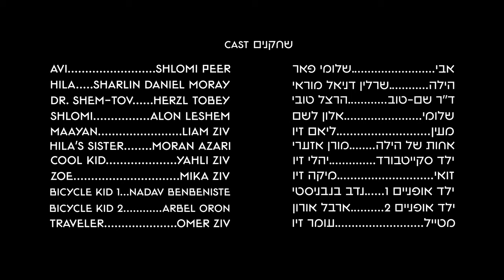I'm done. I'm a Robot | התחרפנתי, הפכתי לרובוט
🤖Enable Eng\Heb Subtitles (CC\SET button)

📝 Short Synopsis:
When Avi, usually a normal guy, wakes up one morning and starts behaving like a robot, his wife and those around him try to figure out what exactly happened to him and how to get him out of this situation. Will they succeed?

What's in my camera bag?!

Sony Alpha 7III
BTS Cam
Dji Mini3 Pro Drone.
The Lens I am currently using:
Mini Matte Box
Gimbal & shorturl.at/giyLQ
Rode Filmmaker Kit
Portable Camera Wireless
Field Monitor
FAV Mic
Production Backpack
PD Quick Release Clip

►If you're a YouTuber, check out TubeBuddy. It's a mazing tool that saves me hours during uploading